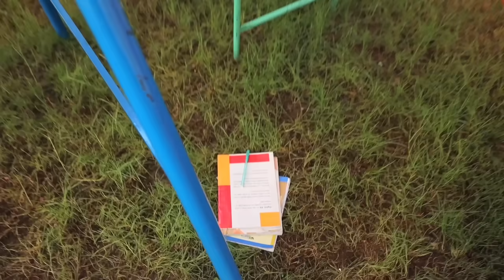بنت صغيرة داخل مدينة الاحلام - شوف حصل اية !!